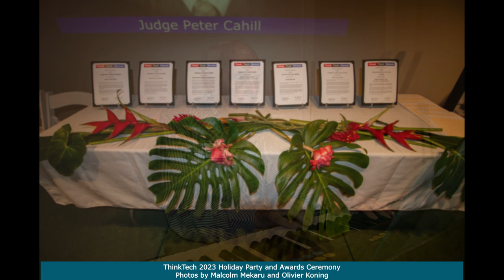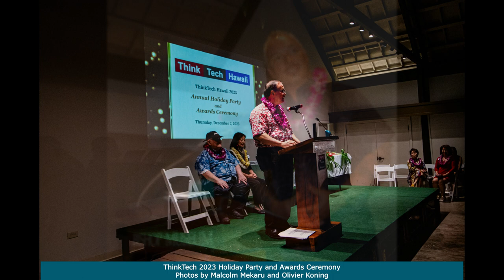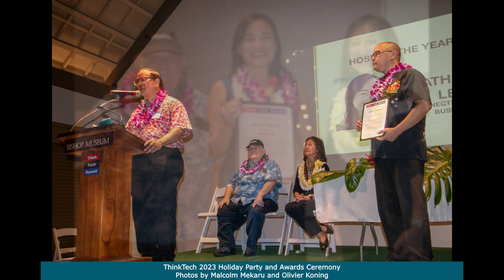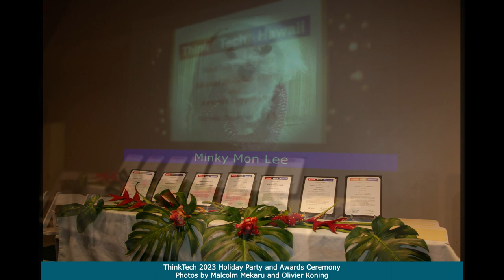Slideshow of the photos we took at the 2023 Awards Ceremony